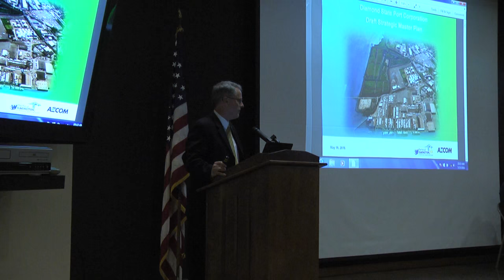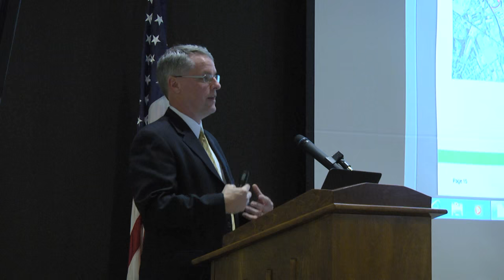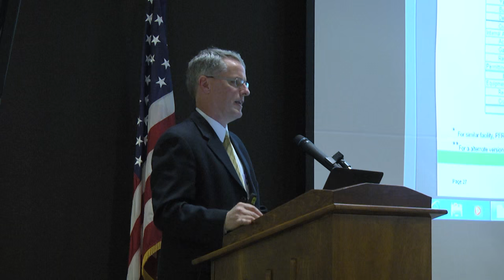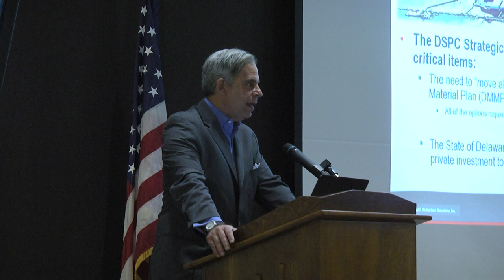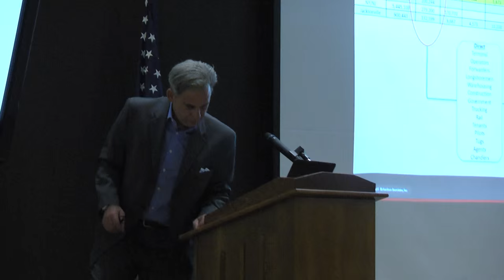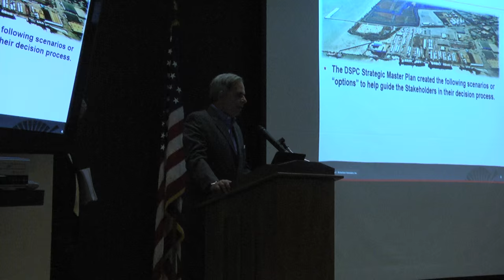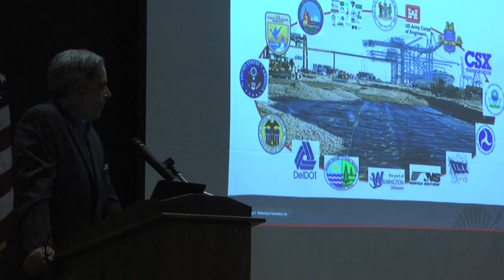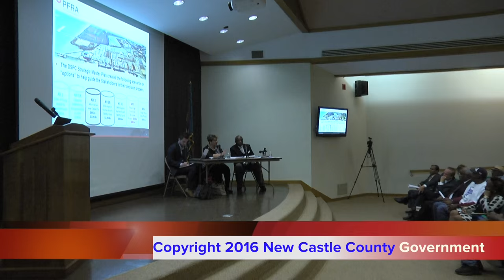Port of Wilmington Committee Vote 2016 4K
In the Port of Wilmington Expansion Committee co-chaired by State Senator Margaret Rose Henry and State Representative Charles M. Potter, Jr. , members vote to purse the Riveredge expansion option. The meeting was held May 23, 2016 in the Carvel State Building.